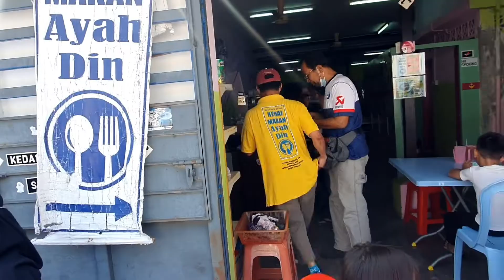KELAB PERMOTORAN RT MALAYSIA (MyRTMC) RIDE MI KICAP AYAH DIN TG MALIM 8-8-2020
📽️ EYE LEVEL (CRITICAL THINKING LEARNING)